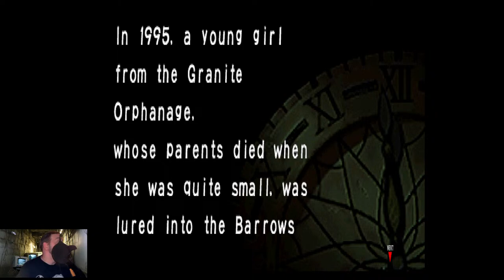Sewer Deep Dive Clock Tower play thru pt 2